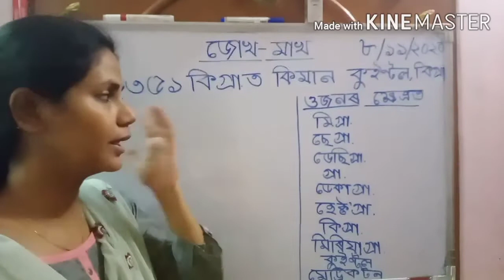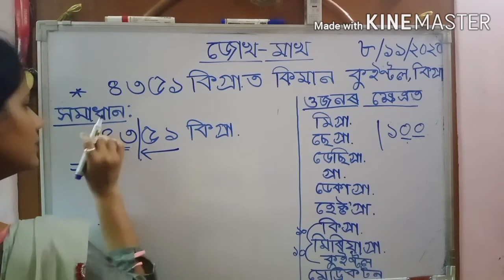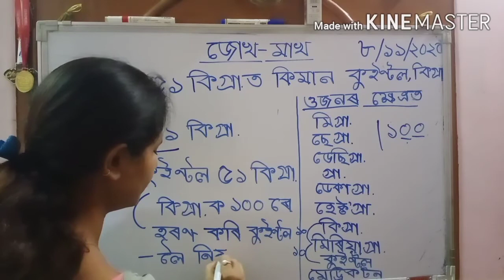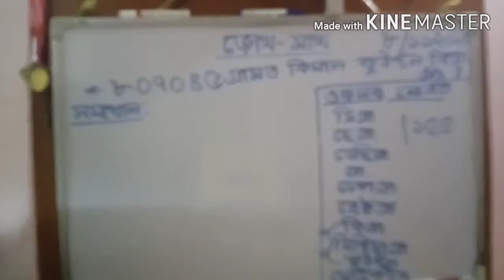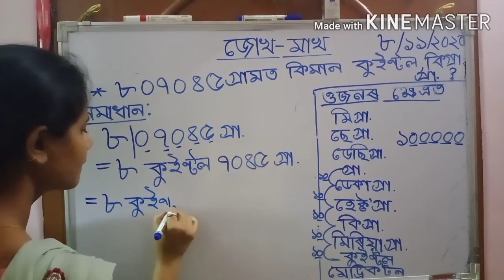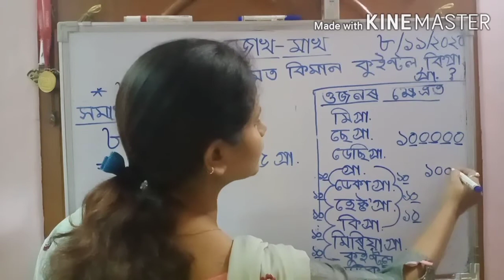Maths. Class IV. Topic: Jukh Makh part ii.Trishna Kalita.Assam Jatiya Bidyalay.Noonmati. Ghy